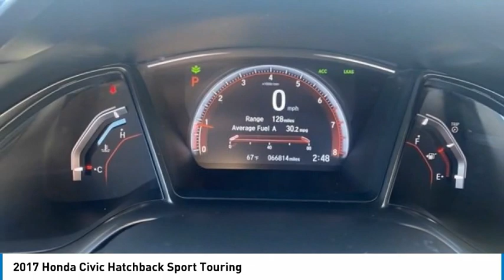2017 Honda Civic Hatchback T1018H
2017 Honda Civic Hatchback Sport Touring